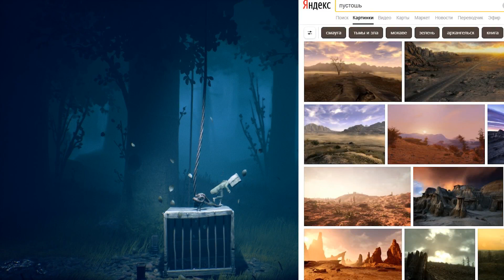Анализ трейлера и НОВЫЕ ТЕОРИИ (Little Nightmares II - Nightmares Explained)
Долгих дней тебе, сей! :v
Вышел новый крутой трейлер LNM2 в котором Деррен Браун пояснил всем за сновидения и кошмары. Но поскольку я готовил ролик уже давно, разбор трейлера лишь одна из наикрутейших частей. Я расскажу тебе о своих и не только догадках относительно того как будет устроена Little Nightmares 2 и затронем немного цифровые комиксы.

00:00 - Вступительное слово
01:05 - Локации и сублокации игры
03:27 - Комиксы и дети
04:55 - Пояснение за кошмары (Nightmares Explained)
06:58 - Зрители (описание)
07:35 - Японский трейлер
08:09 - теория Very Little Nightmares
09:12 - СРАНАЯ ЛОКАЛИЗАЦИЯ!